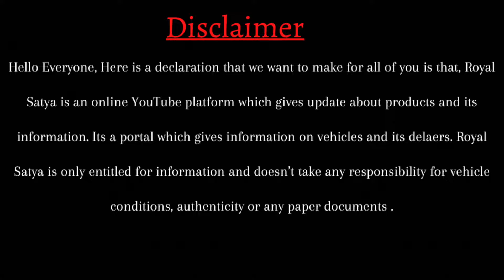Only 1.45 Lakh Second Hand Car in Bhubaneswar | Low Price Honda City, Alto, WagonR, Swift, Grand i10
Dealer: Aura Wheels
Location: Pahala, Bhubaneswar

Hello Friends,

About This Video :

Get low price second hand cars only in Aura wheels in best price and condition.